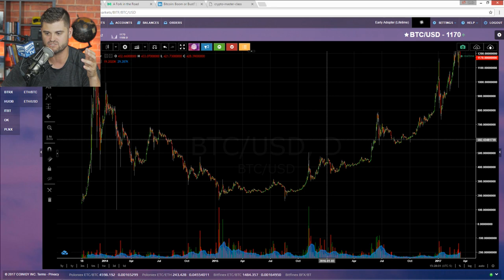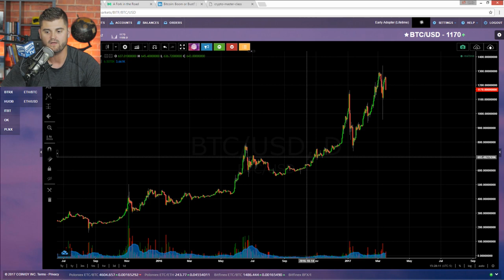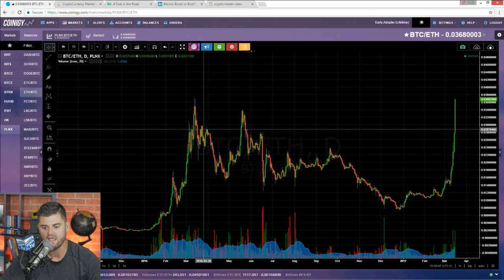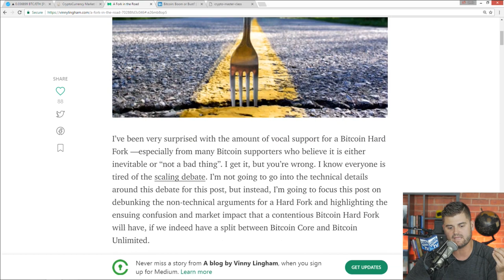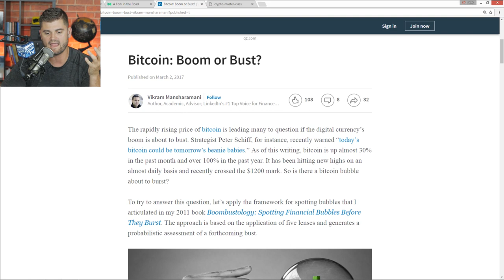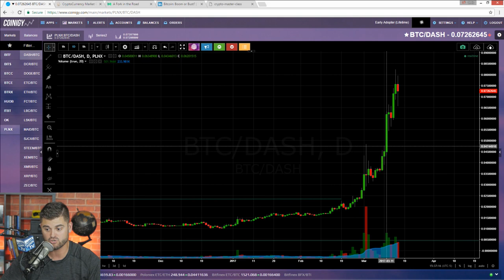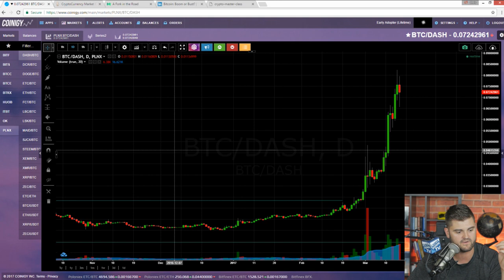Is Bitcoin In Another bubble?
Click here to reserve your spot in the live market master class

Bitcoin and other cryptocurrencies are sitting around all-time price highs...

So there's been a lot of positive news about Bitcoin in the media lately, but there's also a VERY big risk right now that I want everyone to know about.